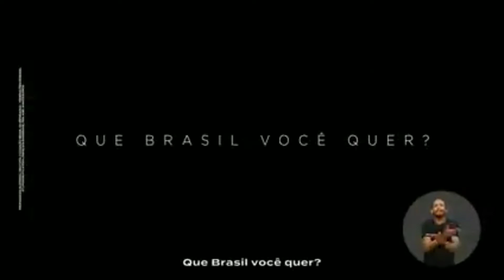Que país você quer?